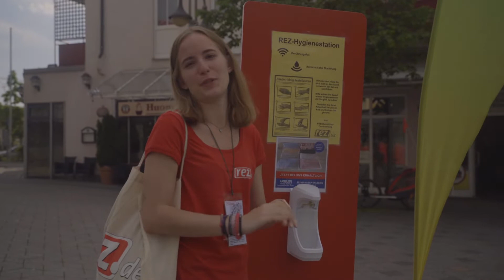Das REZ-Interview vom 8.5.20 - ein bisschen Freude zur Corona Zeit - Sehnsucht :-)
Juhuuu, fast alle Läden im REZ-Heimstetten haben wieder für Sie geöffnet!
Auch diejenigen, die „den Charme des REZ ausmachen“: Unsere vielen kleineren Geschäfte, für einen tollen Branchenmix und die Vielfalt des REZ, die es sonst fast nirgendwo mehr gibt.

Wir sind für Sie da, bei allem was Sie täglich brauchen! Wie gewohnt und für die ganze Familie !